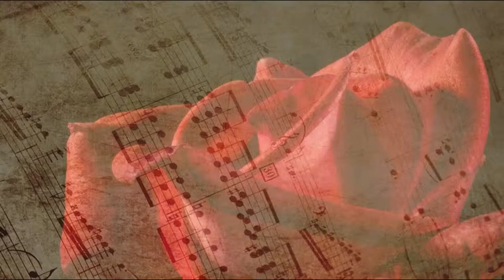dibab music Op. 01.624 Slow Beat, Chor, Band